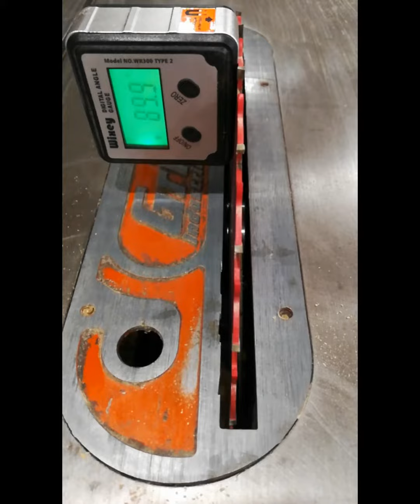Pockethole Lamp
A video showing most of my pockethole lamp make. I had seen something similiar in Wood magazine a few years back and have been itching to have a go at it.  I don't see many people making these and I don't see why because it was pretty straightforward and has a look of its own.